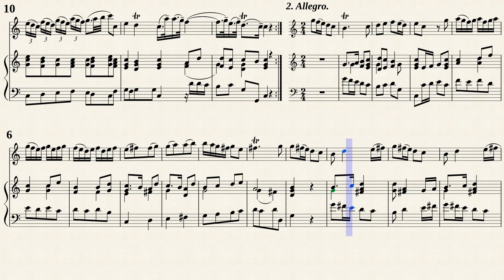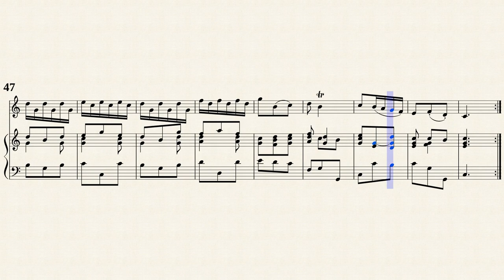Marcello, B. _ Cello Sonata Op.1 No.6 G-Dur [T-Rec, BC]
Arr. by : Walter Schulz (1893 — 1967)
Sonata No.6 in G-Dur
from " 6 Sonatas for Violoncello and Continuo, Op.1 "
Transposed for Recorder, Viola da gamba and Cembalo in C-Dur
Public Domain